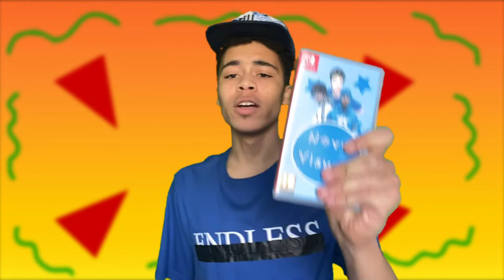THE Novu visuao advert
EVER wanted to play a visual novel that is NOT boring?!!?

then WAIT. until this game comes out.